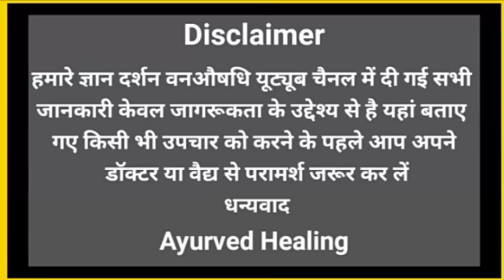महंगी से महंगी दवाई फेल है इसके आगे धरती का अमृत है पलाश के फूलों के फायदे // Butea Monosperma //